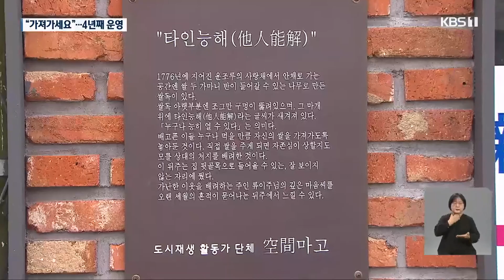올해도 계속되는 나눔…‘타인능해’ 실천 / KBS 2024.03.15.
[앵커]

 구례에 위치한 고택 '운조루'는 누구나 문을 열고  곡식을 가져가라는 의미의 '타인능해'로 유명한 곳인데요.

 나눔의 정신을 바탕으로 한 구례의 희망나눔가게가 올해도 시작됐습니다.

 시골 마을에서 이뤄지는 훈훈한 나눔의 현장을  최정민 기자가 다녀왔습니다.

 [리포트]

 지리산 기슭 아래 터를 잡은 고즈넉한 고택 '운조루' 입니다.

 문 앞에서 손님을 맞이하는 뒤주에는 한자로 '타인능해'가 적혀있습니다.

 조선 영조 때 류이주 선생이 어려운 이웃 누구나 곡식을 가져가라며 나눔을 실천한 장소입니다.

 [곽영숙/류이주 선생 10대손 며느리 : "정신적으로 베풀 수 있는 그런 아름다움이 널리 널리 퍼졌으면 하는 마음이 있습니다."]

 타인능해 정신을 이어받은 희망나눔가게가 올해도 시작됐습니다.

 라면과 즉석밥과 같은 식료품부터 주방세제와 버선발 등 생필품까지...

 물건을 기부받은 주민들은 따뜻한 인심도 함께 담아갑니다.

 [이삼례/구례군 간전면 : "이렇게 기부해 주신 분들에게도 고마운 마음이 들고 마음이 흐뭇하고 좋습니다."]

 올해로 4년 째 접어든 나눔가게를 이용한 주민은 8천여 명.

 뜻을 함께하는 자원봉사자도 늘었고, 타인능해 정신에 힘을 보태기 위해 출향인은 물론 익명의 기부도 꾸준히 이어지고 있습니다.

 또 서로의 안부를 묻는 사랑방으로도 이용되면서 웃음꽃도 끊이지 않습니다.

 [임재신/구례지역사회보장협의체 위원장 : "앞으로도 (수혜자가) 더 늘어날 것으로 생각하고 기부자들도 자꾸 늘어나고... 수혜자들에게 많은 양이 돌아갈 수 있도록 최선을 다해야죠."]

 도시에 비해 규모가 작은 기부와 나눔이지만 시골 마을에서 이뤄지고 있는 타인능해의 실천만큼은 큰 울림을 주고 있습니다.

 KBS 뉴스 최정민입니다.